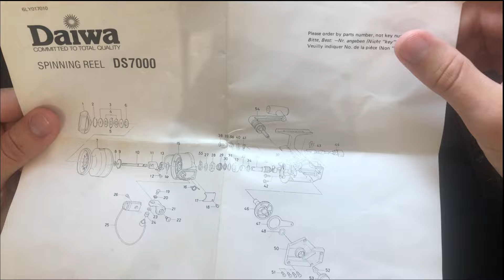✅Como DESARMAR y ARMAR un CARRETE de PESCA Fácil [Mantenimiento] [Lubricar] [Engrasar] Fishing Reel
🔥[Link Bobinador]
🎖️[Link Bobinador Mejorado]
🚀[Link Bobinador PRO]

Buenas pescadores, hoy os traemos un vídeo sobre como desmontar el carrete de pesca, hacerle el mantenimiento. Hay gente que tiene miedo de abrir su carrete por miedo a olvidarse a como montarlo de nuevo o por miedo a que se rompa. Por eso hoy te traemos un vídeo explicativo sobre las pautas o pasos que debemos de seguir para hacerlo de la manera más segura posible. Espero que te guste, un saludo del equipo.